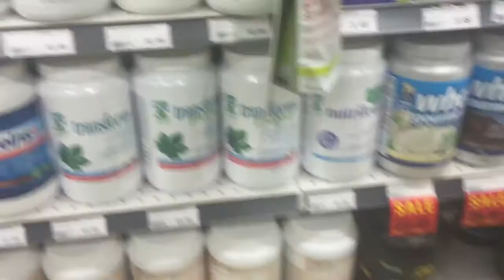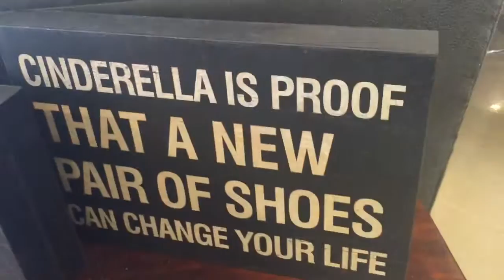Vlog #161: Shopping For Home Decor | Kids Bake Banana Bread | The Zebra Tribe Vlogs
We're a young interracial family of 5 who also happen to homeschool our kids. We've been married for 11.5 years and have 3 kids, 2 dogs and a guinea pig. Much love!

~ Sarah & Aaron ~